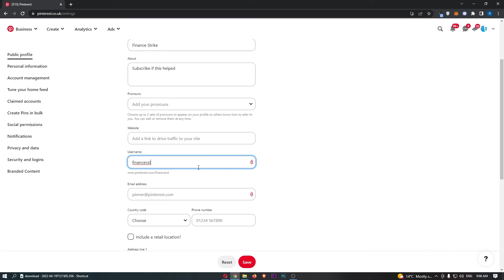How To Change Username on Pinterest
In this tutorial I will show you How To Change Username on Pinterest